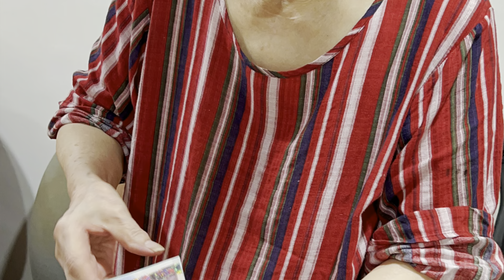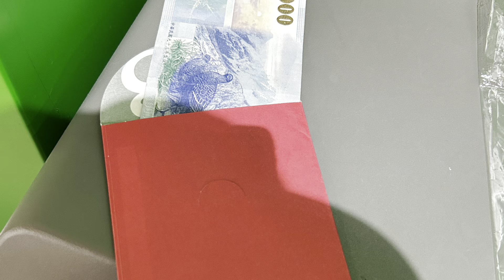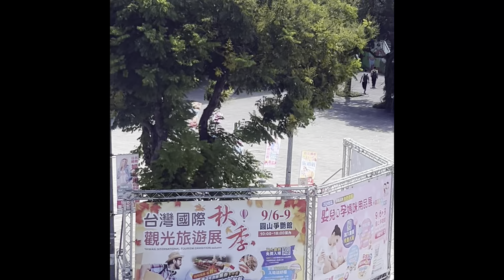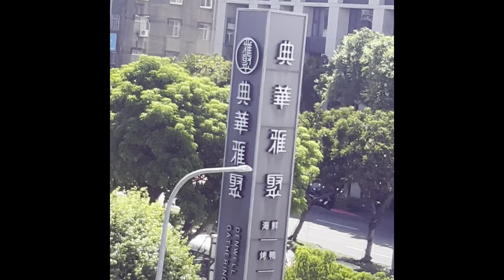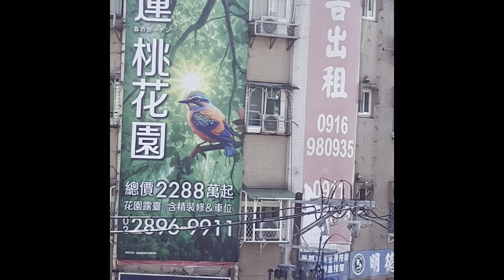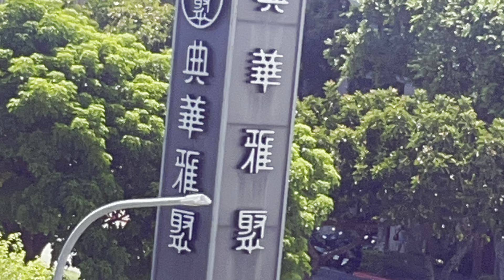2024/9/9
2024/9/8
敬請大家，同學，幫忙善後（下課）。
我家的那位，又打來第二通電話在催我了。
催我6點正要到萬里，里長那，舉辦中秋晚會宴席（辦桌）歌舞團。
所以，我4點半要下課，坐捷運回到內湖。
萬里媽祖廟下午5:30就開桌。我們開車在車窗外，看爆桌。就不進去。妙法就去萬里幫居民做水。回來妙法煮麵。
晚上7點半煞桌
莊腳人不比都市

2024/9/13
中壢的路上。妙法他們要到中壢做事。我跟班，等到了目的地後，我下車後，自己一個人在中壢到處走走，坐公車算桃園區壢不必扣卡費。
要拿蛋黃酥，柚子去給媽打電話給她 她說正在拜拜 明天妳爸的生日忌後天是妳啊公的生日忌我聽聽就好 要我有甚麼拿甚麼我說絲瓜 ，金針花，茄子，木瓜，胡瓜她說若有九層塔整威給她我說已出門了改天再給妳
吃午餐吃飽了